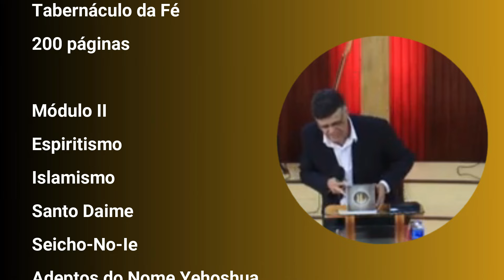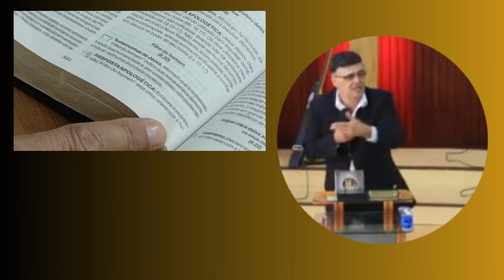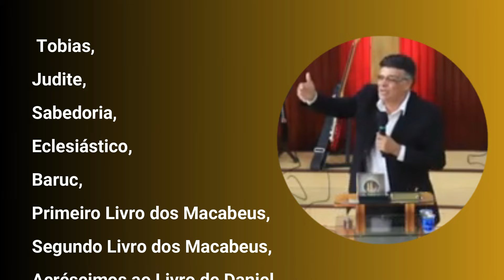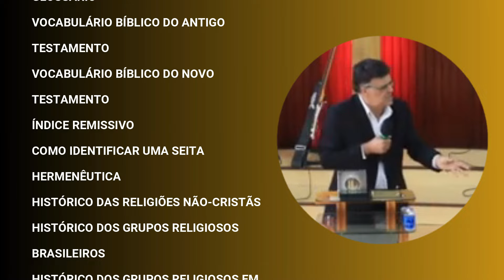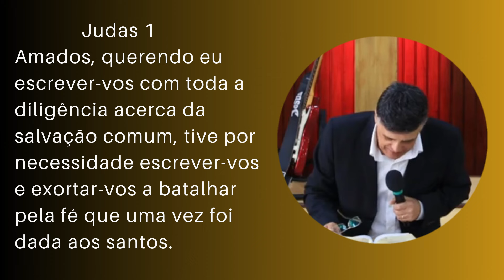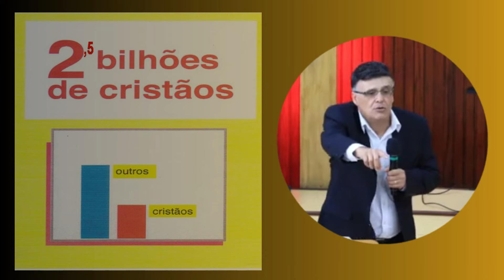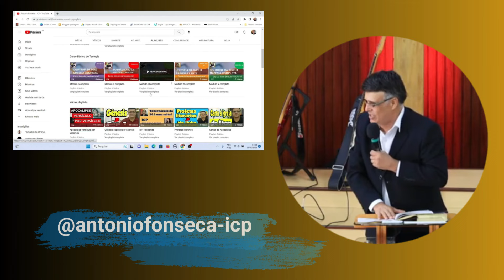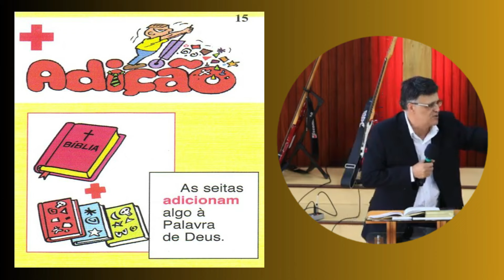Aprendendo a identificar uma seita.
Texto bíblico base da palestra: Judas 3

Amados, procurando eu escrever-vos com toda a diligência acerca da comum salvação, tive por necessidade escrever-vos e exortar-vos a batalhar pela fé que uma vez foi dada aos santos.